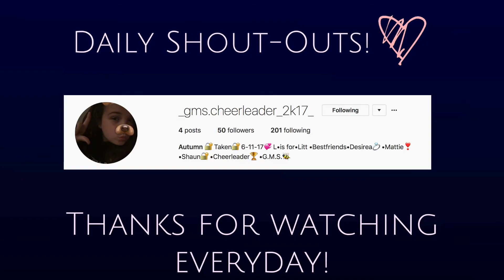Coke and Mentos Prank FAIL!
100 LAYERS OF SARAN WRAP CHALLENGE!! -